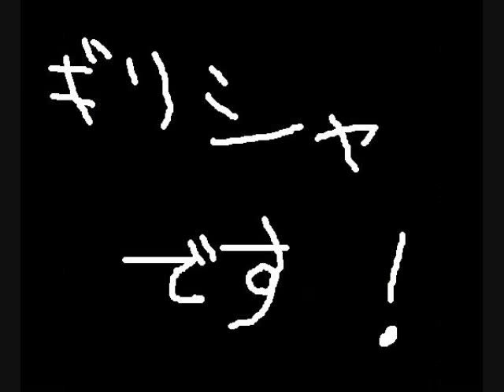John Thompson's 1-42 Evening Bells 「夕べの鐘」 トンプソン現代ピアノ教本１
「１日５分のピアノ生活」から・・

John Thompson's Modern Piano Course Grade 1　No42
「Evening Bells」

トンプソン現代ピアノ教本１　から、

「夕べの鐘」　です。

ブログでコメントもしています。